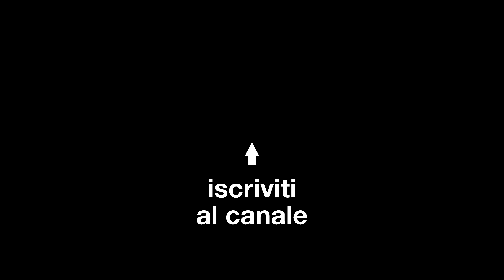Stojanovic Potter e i Doni di Meo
Se davvero Stojanovic passerà da Torino a Cremona, dall’Auxilium alla Vanoli, Meo Sacchetti “rischia” di essere a un punto di svolta.

Aggiornamento: Torino ha rescisso con Stojanovic proprio mentre renderizzavo il video.